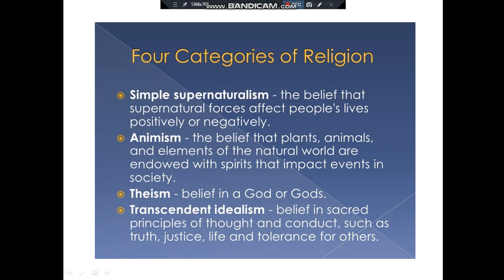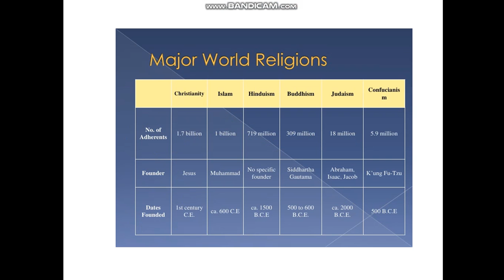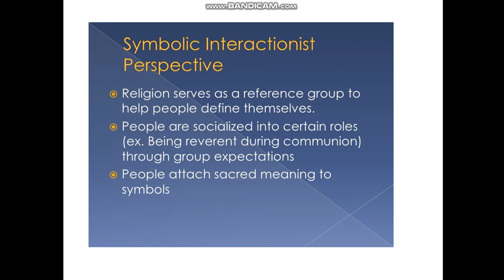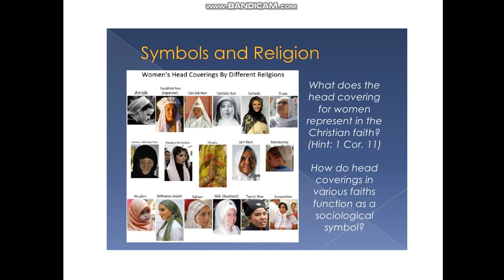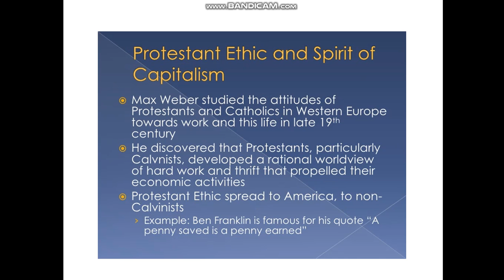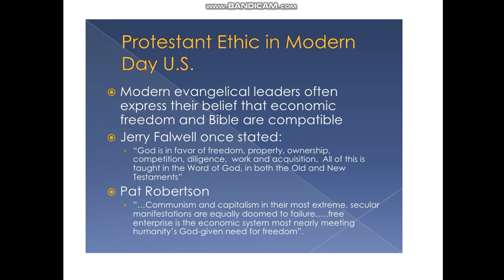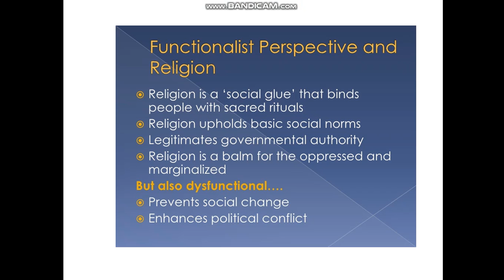religion and sociology part 3